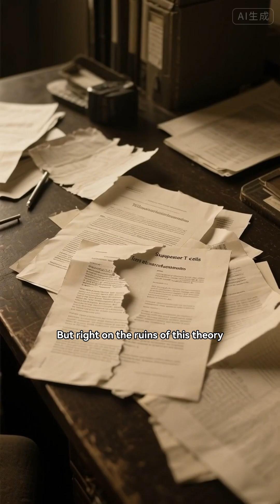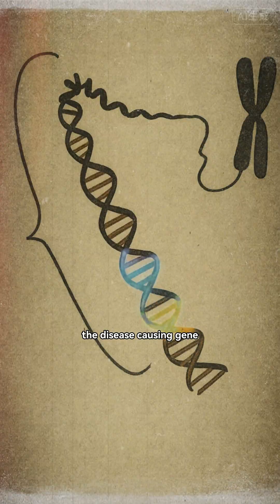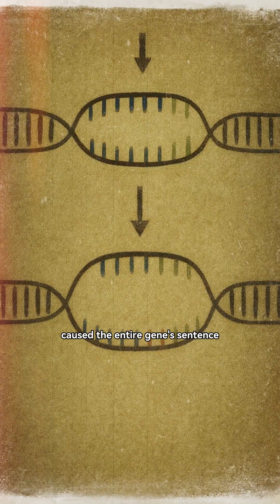Not Warriors, but Negotiators: The Untold Story of Immunity’s Peacemakers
Deep inside your body lives an army — trillions of cells trained to kill.
For decades, scientists believed strength meant destruction.
But this year’s Nobel Prize revealed something radical —
that survival depends on peace.
The discovery of Regulatory T cells, or Tregs, rewrote everything we knew about immunity.
They silence chaos, prevent autoimmunity, and even decide when to forgive.
From failed experiments and lost decades to one scientist’s relentless pursuit,
the story of Tregs is more than medicine —
it’s a lesson about life itself.
True power, it turns out, isn’t the will to fight…
but the wisdom to let go.

[2]   MILLER J. The early work on the discovery of the function of the thymus, an interview with Jacques Miller[J]. Cell Death & Differentiation, 2020, 27(1): 396-401.
[3] NISHIZUKA Y, SAKAKURA T. Thymus and Reproduction: Sex-Linked Dysgenesia of the Gonad after Neonatal Thymectomy in Mice[J/OL]. Science, 1969.
[4]   SAKAGUCHI S, SAKAGUCHI N, ASANO M, et al. Immunologic self-tolerance maintained by activated T cells expressing IL-2 receptor alpha-chains (CD25). Breakdown of a single mechanism of self-tolerance causes various autoimmune diseases[J]. Journal of Immunology (Baltimore, Md.: 1950), 1995, 155(3): 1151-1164.
[5]   BRUNKOW M E, JEFFERY E W, HJERRILD K A, et al. Disruption of a new forkhead/winged-helix protein, scurfin, results in the fatal lymphoproliferative disorder of the scurfy mouse[J]. Nature Genetics, 2001, 27(1): 68-73.
[6]   WILDIN R S, FREITAS A. IPEX and FOXP3: clinical and research perspectives[J]. Journal of Autoimmunity, 2005, 25 Suppl: 56-62.
[7]   HORI S, NOMURA T, SAKAGUCHI S. Control of regulatory T cell development by the transcription factor Foxp3[J]. Science (New York, N.Y.), 2003, 299(5609): 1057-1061.